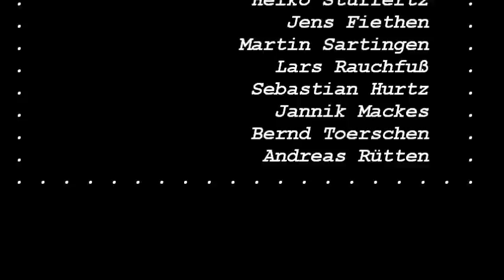jüngster Tambourmajor Luca Schöler 9 Jahre - Tambourkorps Schwalmtal-Amern Parade in Grefrath-Oedt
Das Tambourkorps Schwalmtal-Amern spielte im Sept.2013 die Parade in Grefrath-Oedt unter der Leitung von Luca Schöler (9 Jahre) - jüngster Tambourmajor.
Mitwirkende Spielleute: Michael Messinger, Miriam Knüppel-Caspers, Hannah Bischofs, Heiko Stuffertz, Jens Fiethen, Martin Sartingen, Lars Rauchfuß, Sebastian Hurtz, Jannik Mackes, Bernd Toerschen, Andreas Rütten